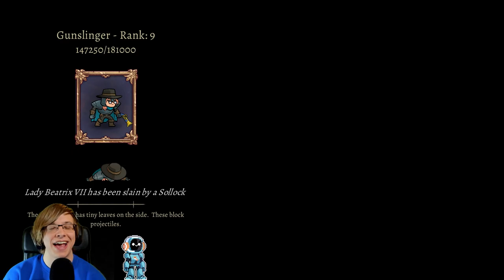NEW DEMON UMBRELLA & BLUNDERBUSS CLASSES!!! | Rogue Legacy 2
The Fabled Heroes Update added a bunch of new sub-classes so we tried out the Demon Tamer class that has a haunted umbrella and the Stygian Sharpshooter who has an amazing blunderbuss!

Rogue Legacy 2 is what you'd get if you mashed Rogue Legacy and a sequel together. Every time you die, your children will succeed you, and each child is unique. Your daughter might be a Colourblind Archer, and your son could be a Pacifistic Chef. Either way, one of them is getting conscripted.

OTHER INFO